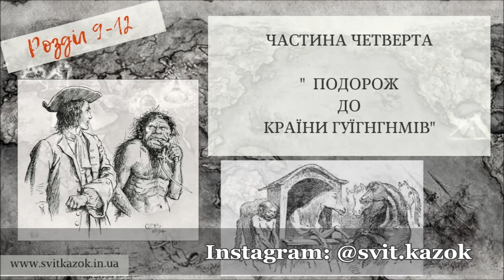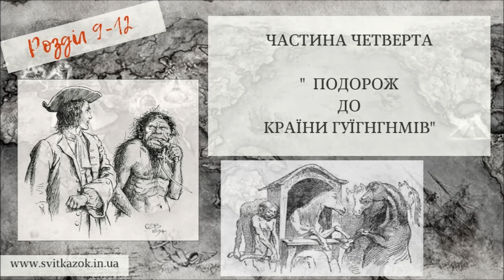4.(9-12) Мандри Гуллівера 🚣🏻‍♂️ АУДІОКНИГА - українською мовою (Джонатан Свіфт)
ЧАСТИНА ЧЕТВЕРТА

ПОДОРОЖ ДО КРАЇНИ ГУЇГНГНМІВ
Розділ 9-12

"Гуїгнгнми, які живуть за законами розуму, пишаються своїми чеснотами не більше,
ніж  я  пишаюсь  тим,  що  маю  руки  або  ноги;  та  й  жодна  розумна  людина  не
пишатиметься  цим,  хоча,  втративши  руку  чи  ногу,  почуватиме  себе  нещасною.  Я
спиняюся так докладно на цьому питанні лише через те, що хочу зробити суспільство
англійських єгу не таким нестерпним; тому я дуже прошу тих, хто хоч трохи хибує на
цю безглузду рису, не навертатись мені на очі."

Джонатан Свіфт "Мандри  Гуллівера"

= Музика =

1.Title: Consort for Brass - Classical Rousing